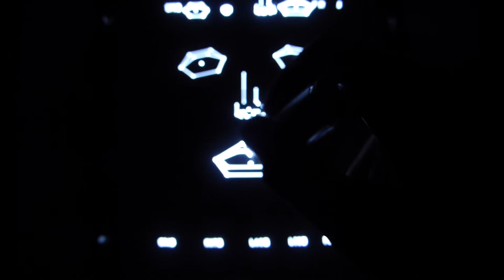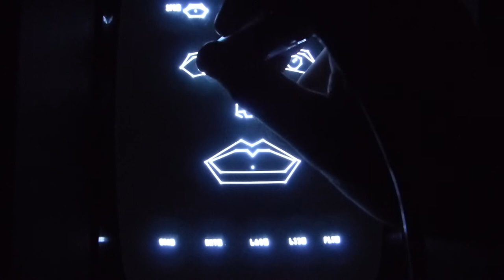Vectrex - Animaction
Sample animation using Vectrex Animaction (1983) and the Light Pen. This device is simply amazing.